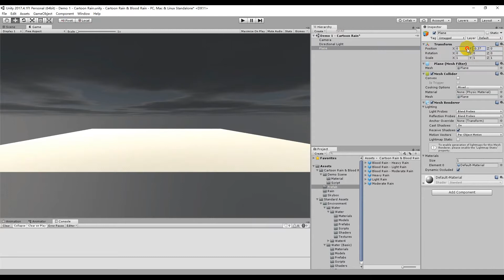Cartoon Rain & Blood Rain - Tutorial 2